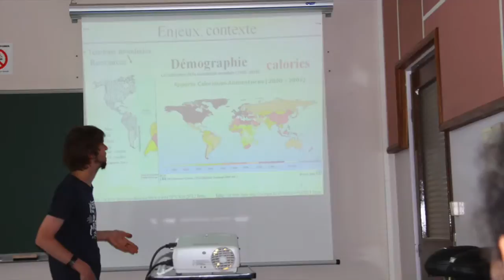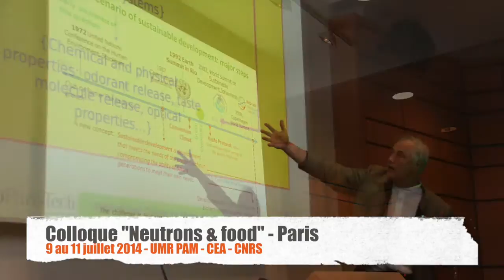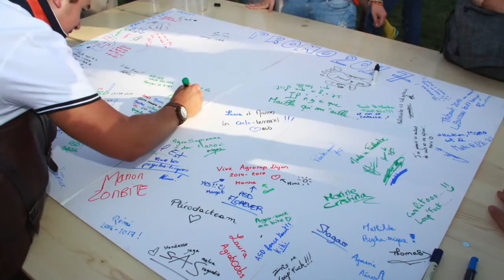AgroSup Dijon - L'année 2014 en images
Les événements de l'année en images